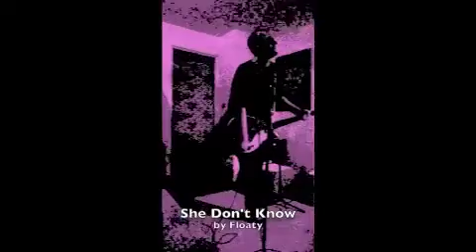She Don't know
copyright floaty 2010